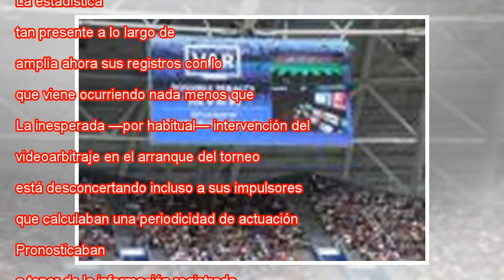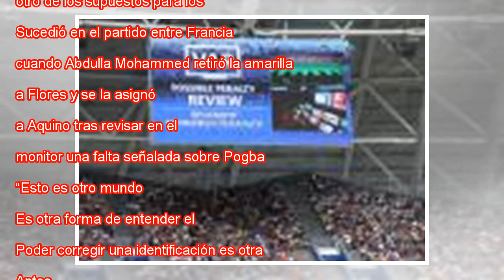El VAR multiplica el número de penalizaciones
La llegada de la tecnología al históricamente reacio ecosistema del fútbol ha transformado las rutinas de un deporte en permanente ebullición. La estadística, tan presente a lo largo de la narrativa del balompié, amplía ahora sus registros con lo que...